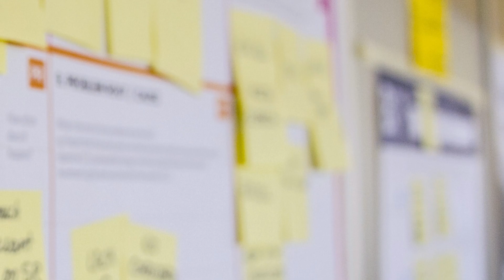JAKARTA PUSAT DAN JAKARTA TIMUR BERSINAR TAHUN 2023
Tahun 2023 Jakarta Pusat dan Jakarta Timur akan menjadikan destinasi investasi yang sangat menjanjikan. hal ini terlihat dari indikasi penjualan kantor kami pada tahun 2022.